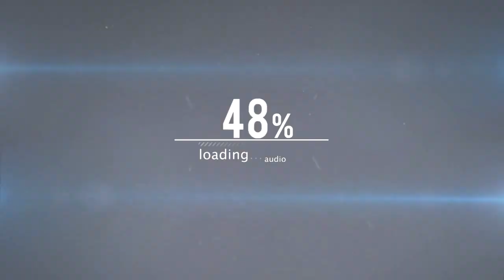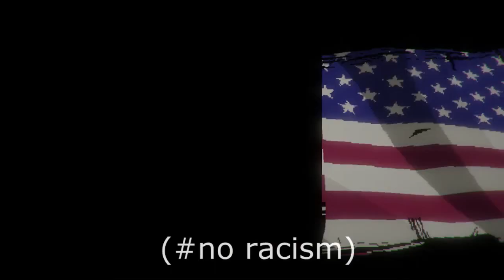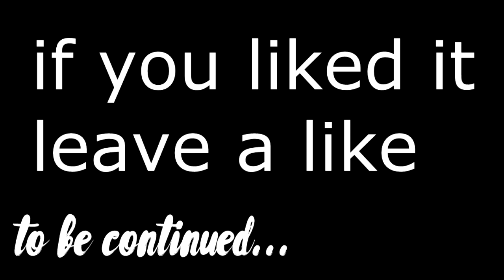BROFORCE EP 1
a gaming session with a special guest